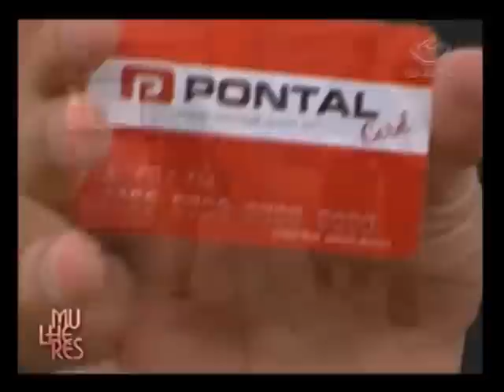DESFILE PONTAL - OutonoInvernoIndomável MaisModaPraVocê (25-04-13)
Na Pontal Calçados a temperatura caiu e os preços também! No desfile desta quinta-feira, 25/04, exibido no Programa Mulheres, na TV Gazeta, Claudio Vaz e Cátia Fonseca trouxeram os novos lançamentos da Coleção Outono Inverno Indomável para você. São diversos produtos, de diversas marcas em até 10 vezes fixas com o exclusivo Pontal Card. Faça já o seu pedido: procure a loja mais próxima ou acesse